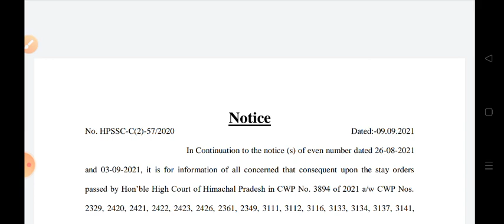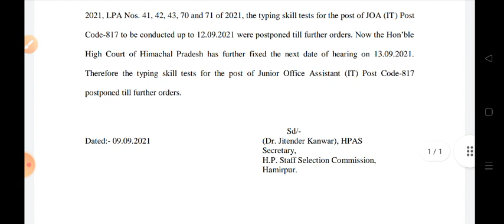Hppsc Hamipur New Update Regarding JOA IT POST CODE 817 !! HPSSC HPSSB